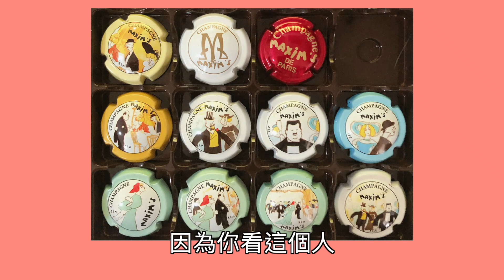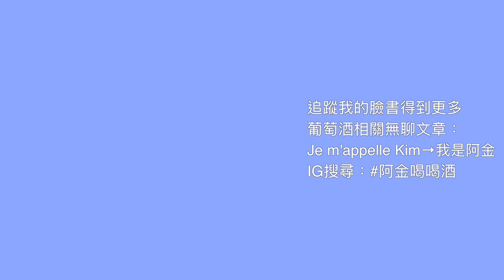極致Geek的香檳蓋蒐藏大公開🍷侍酒師Alex的香檳課 at A Train Leads The Way To Jazz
會收集香檳蓋的人下面留言幫我＋1，想跟Alex挑戰比誰數量多的也留言告訴我，或是跟我聊聊你有什麼是因為喝酒而開始的蒐藏品吧？

接下來還會有一集是講「侍酒刀」的收藏品，也是瘋狂到令人難以佩服，